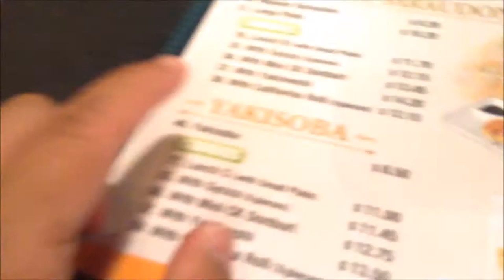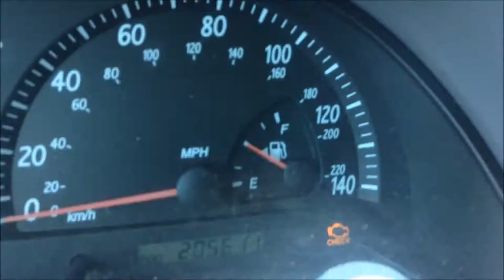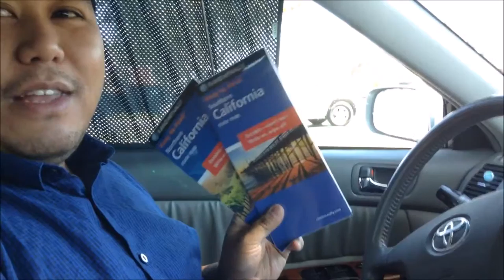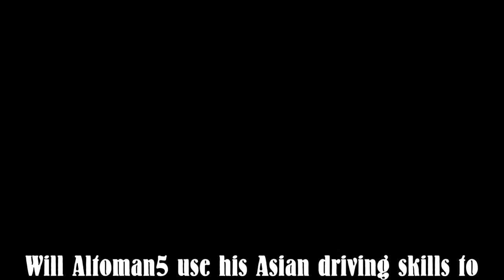Ernest's & Saman's Vlog 9-21-2015 (Part 1)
Our first video and it's a vlog. Sound boring? Hopefully not! Welcome to Altoman5 Productions!

P.S.: I apologize for saying so many so's and like's and insulting all Asian drivers out there. I feel for you.

Starring:
Ernest (Altoman5) Ortiz (Co-Producer & Editor)
Saman Ladihiji (Co-Producer)

Rompin Reptiles by Ralph Schuckett, ASCAP; J. Supreme Music, ASCAP; Freeplaynjj, ASCAP (freeplaymusic.com)
Catchy Transition by Robert LaRow, ASCAP; Freeplaynjj, ASCAP (freeplaymusic.com)